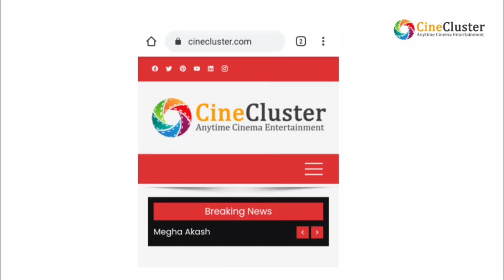நயன்தாரா - விக்னேஷ் சிவனுக்கு ஆப்பு வைத்த Netflix | Nayanthara | Vignesh Shivan | WikkiNayan Wedding